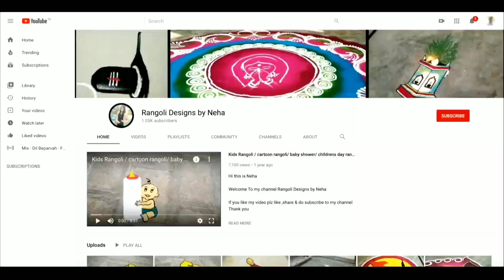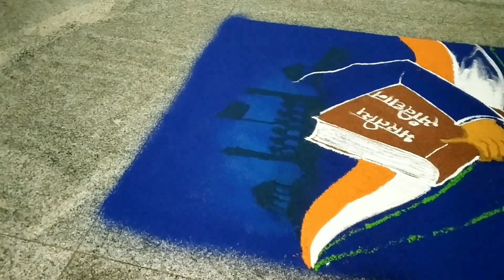Dr Babasaheb Ambedkar Jayanti Rangoli Design By Neha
rangoli for bhim jayanti
Babasaheb Ambedkar Kolam
Babasaheb Ambedkar Jayanti special rangoli
Bharatiya sanvidhan rangoli design